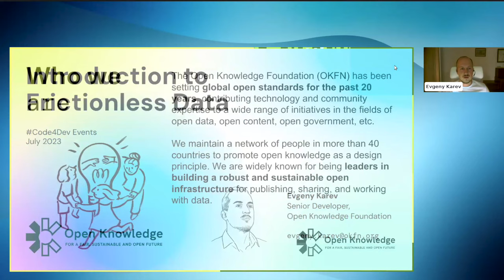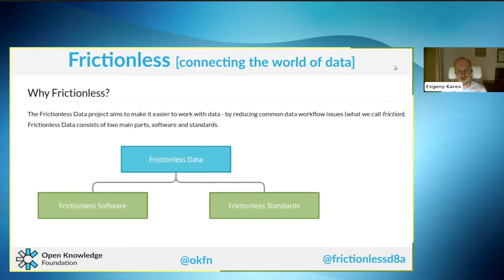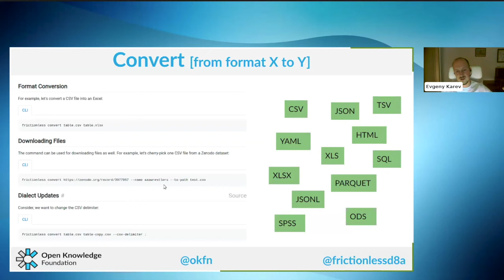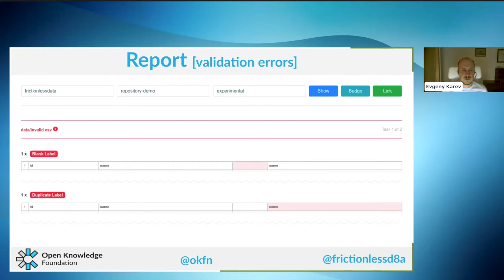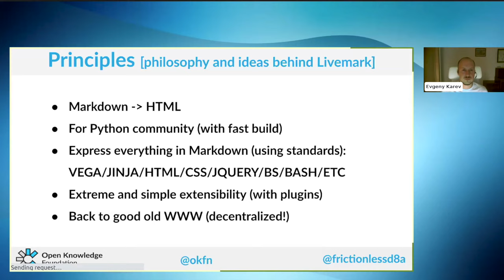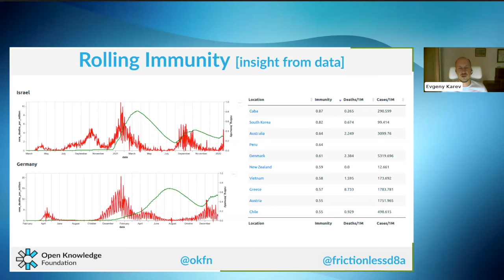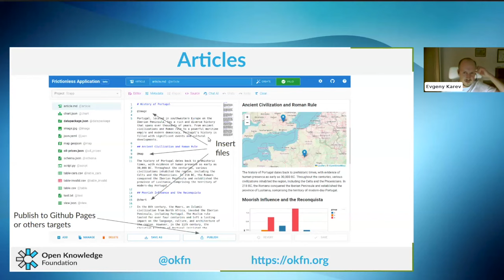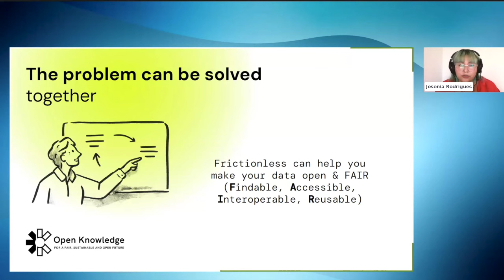Code4Dev: Learn how to implement the open-source tool Frictionlessdata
To join our next workshops, register to our developers’ network, Code4Dev

In this workshop we learned how to implement the tool Frictionlessdata, an open-source software based on a suite of data standards that have been designed to make it easy to describe data structure and content so that data is more interoperable, easier to understand, and quicker to use. It is focused on building data infrastructures: data management, data integration, data flows, etc.